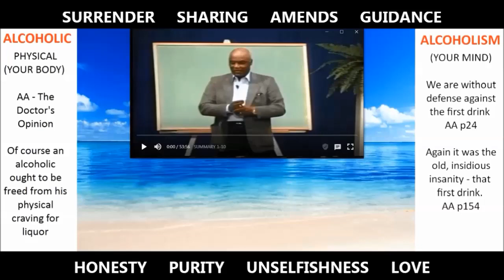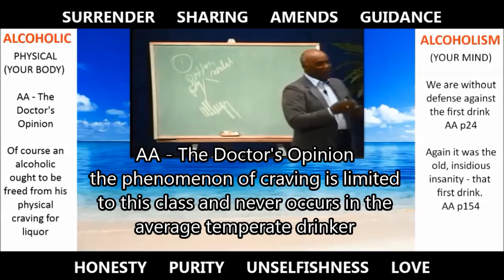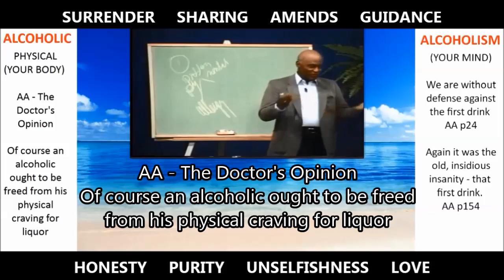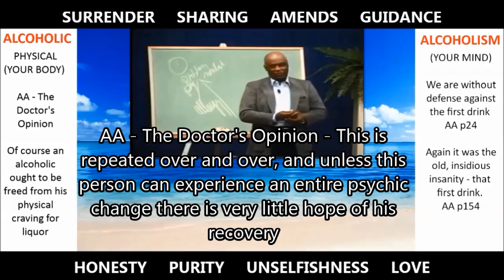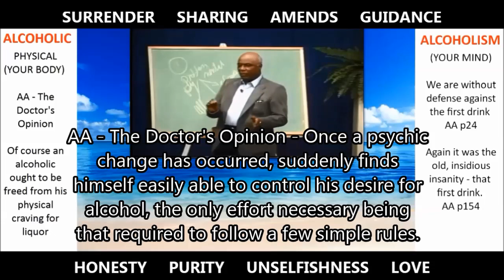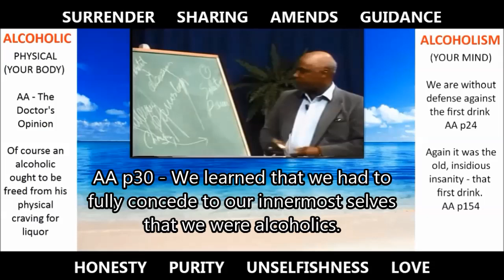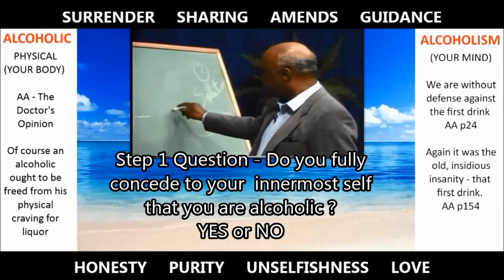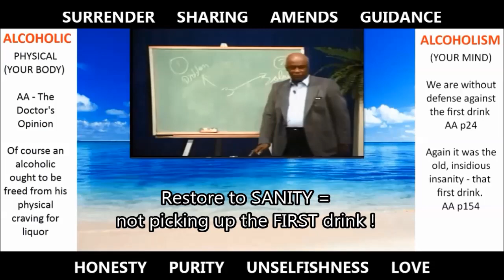ALCOHOLIC / ALCOHOLISM ---- JOE MCQ - Terre Haute, Indiana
ALCOHOLIC / ALCOHOLISM JOE MCQ